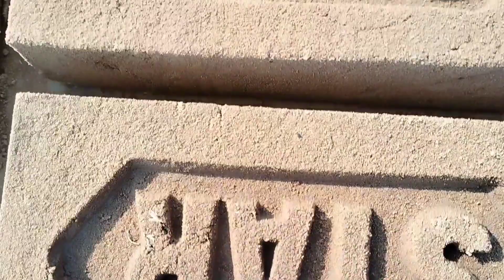आखिर ऐसा vlog क्यों नहीं बनाते हो सौरव जोशी || kam kumar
Hello dosto aaj ke es video me ham